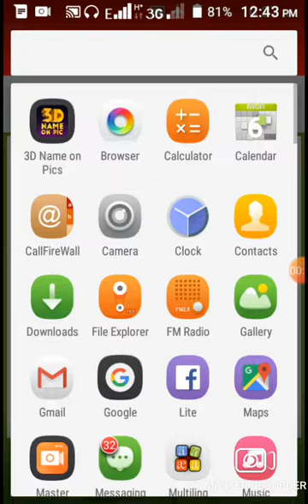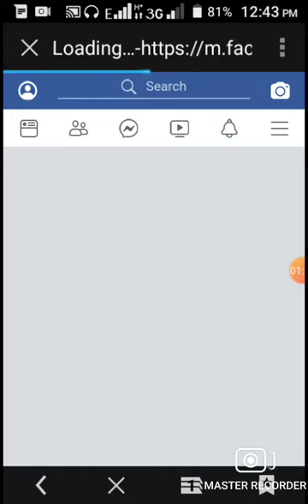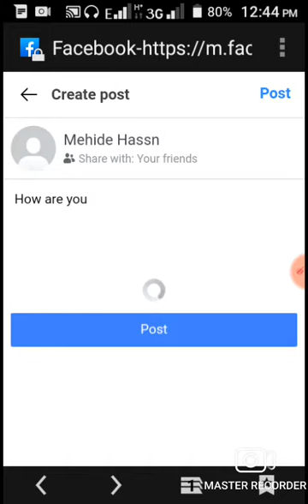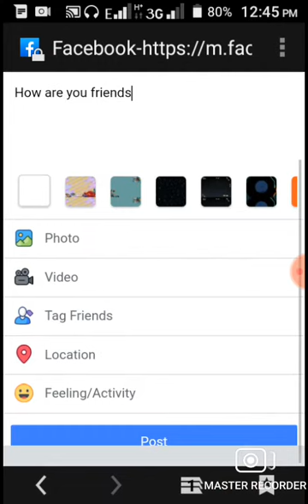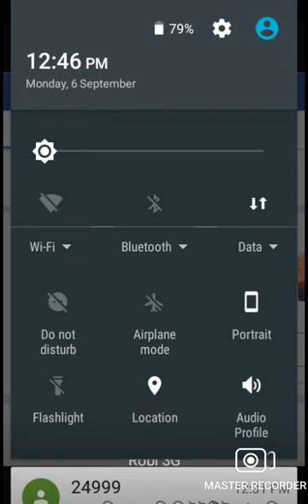কিভাবে ফেসবুকে পোস্ট করবেন